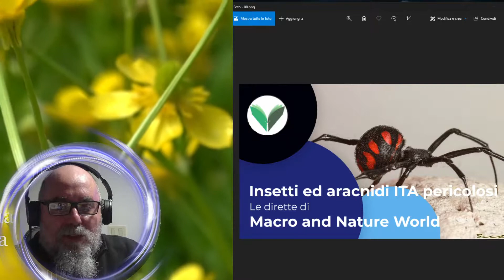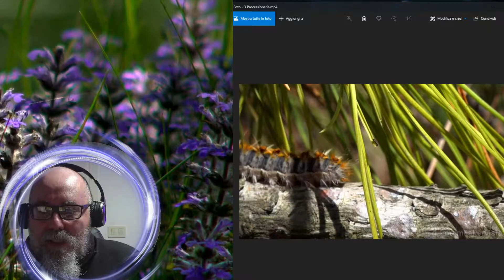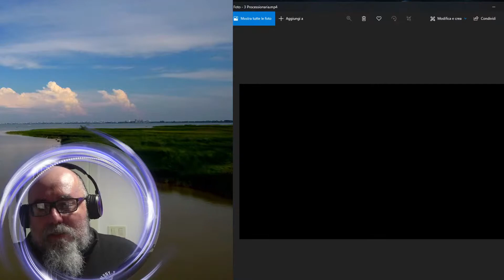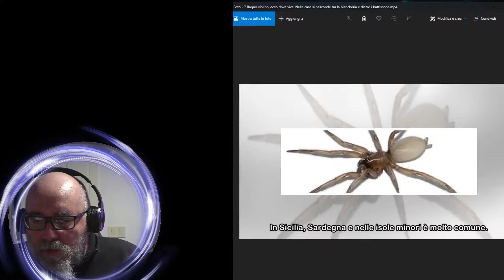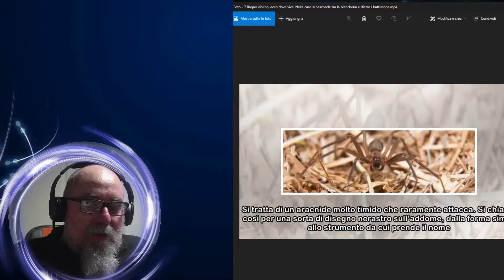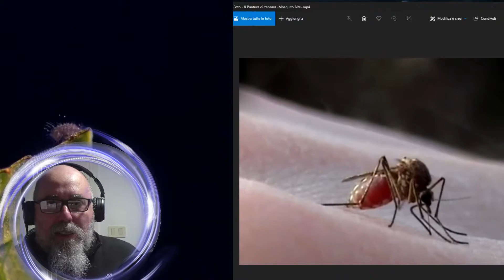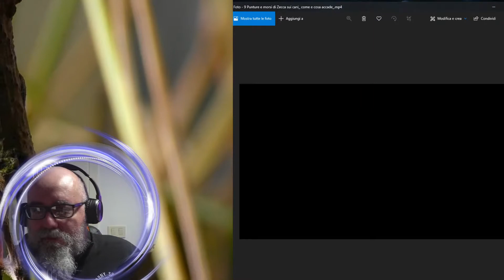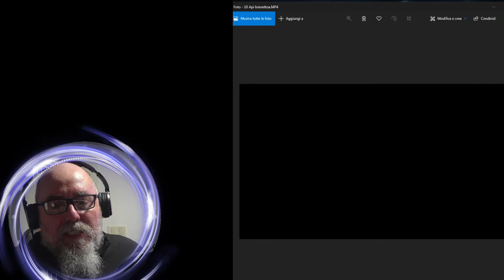Insetti e aracnidi italiani pericolosi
Una disquisizione sugli insetti italiani potenzialmente pericolosi